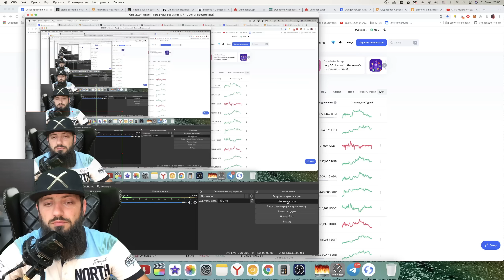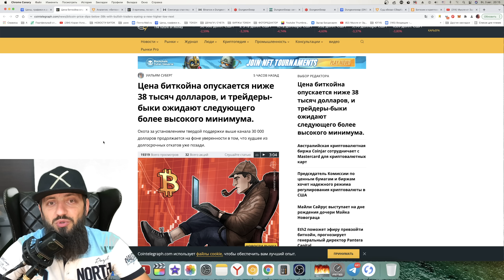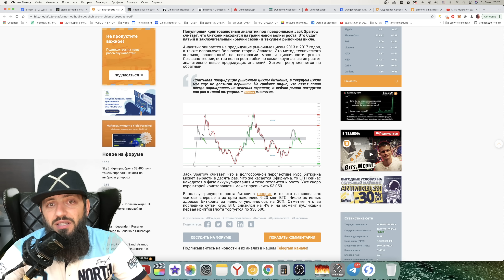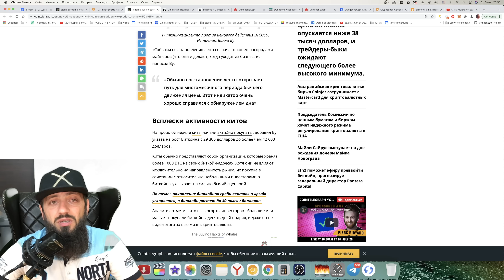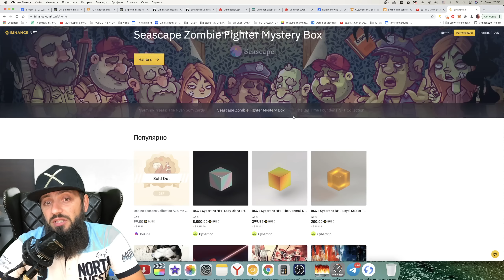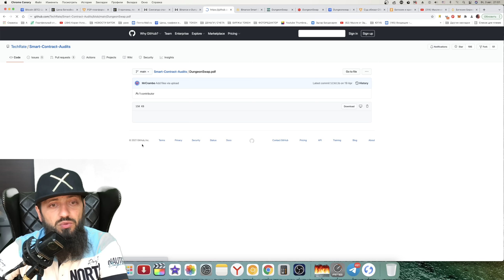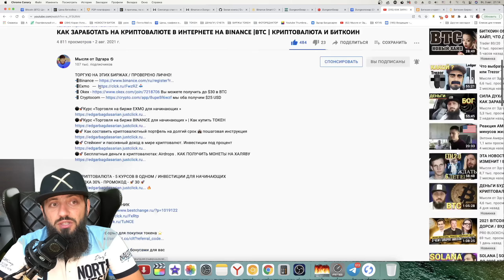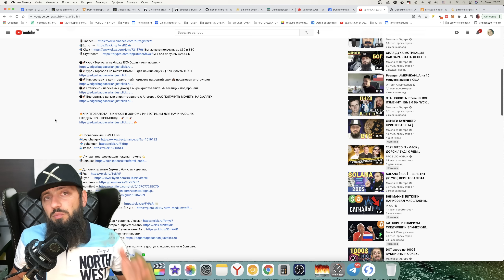Биткоин готовится к финальной фазе роста 3 причины BTC может внезапно взлететь до 65000$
⚫🚀 Стейкинг и пассивный доход в мире криптовалют. Инвестиции под процент
⚫🚀 Бесплатные деньги в криптовалютах: Airdrops . КАК ПОЛУЧИТЬ МОНЕТЫ НА ХАЛЯВУ

🔥КРИПТОВАЛЮТА - 5 КУРСОВ В ОДНОМ / ИНВЕСТИЦИИ ДЛЯ НАЧИНАЮЩИХ

МОИ ВИДЕОКУРСЫ